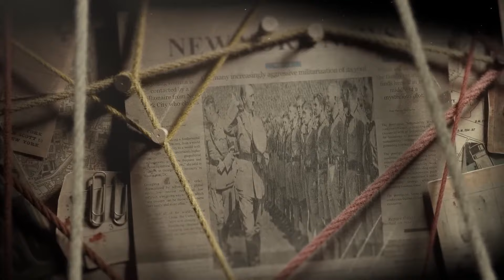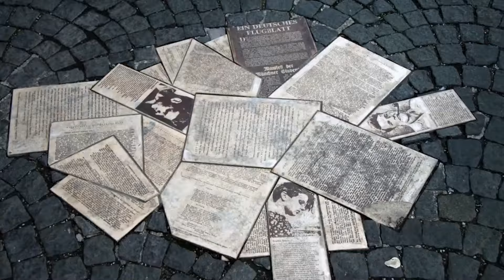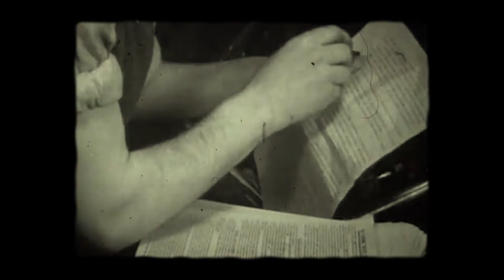Qu'est Il Arrivé Au Garçon À Qui Hitler A Décerné La Croix De Fer? Enfants Soldats Allemands